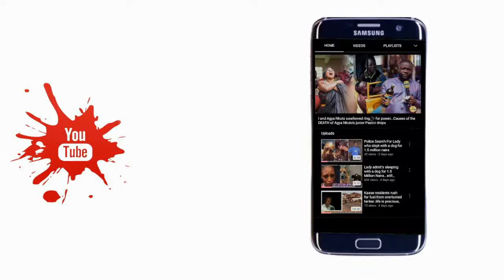Odike in tr😢uble for saying the hidden truth against Manhyia